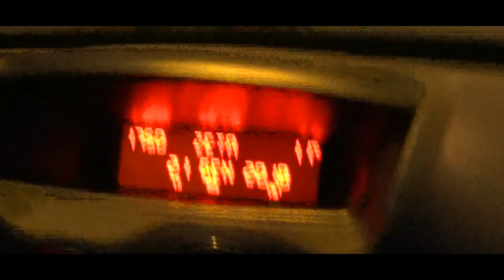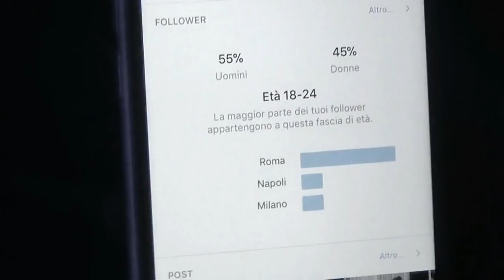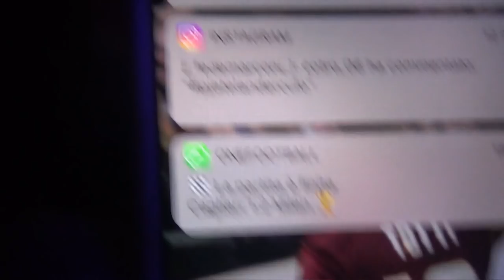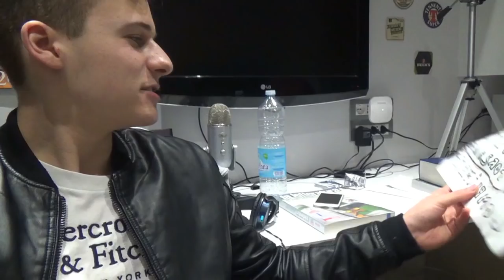MAI NA GIOIA! INTER-ROMA tutti insieme! w/Roma Crew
➤ACQUISTA la TUA MAGLIA e con MARCONI avrai il 50% di sconto sulla seconda maglia!